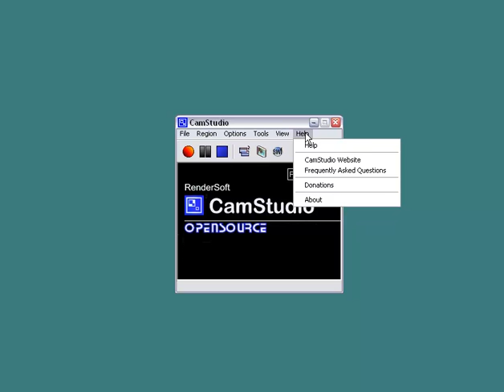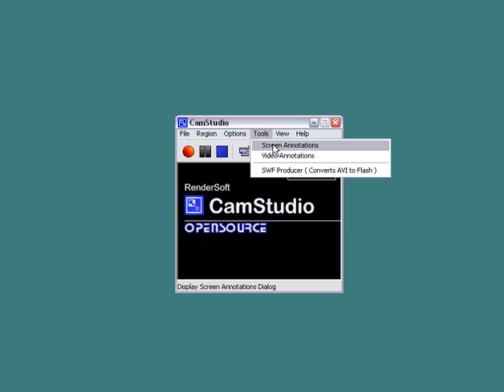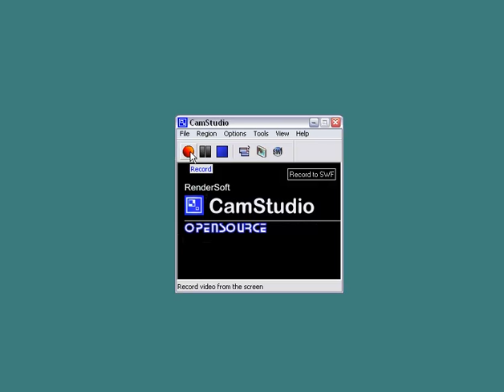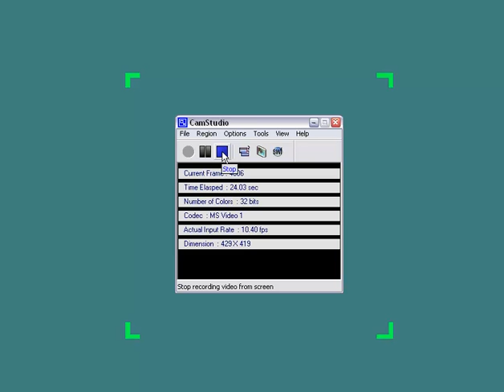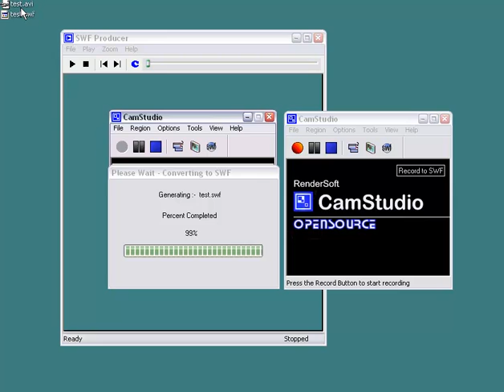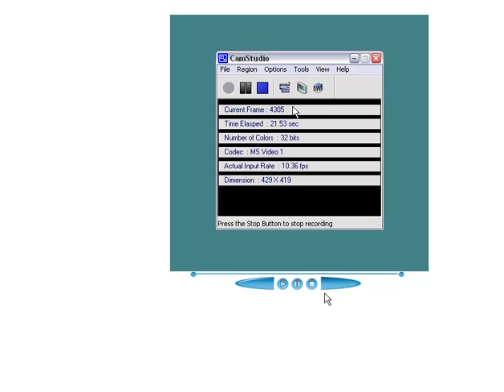Camstudio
Mit der Freeware "Cam Studio" werden Sie zum Desktop-Regisseur. Das hilfreiche Programm erzeugt aus einem frei wählbaren Bildausschnitt eine AVI- oder SWF-Datei.
hier die deutsche Version ..